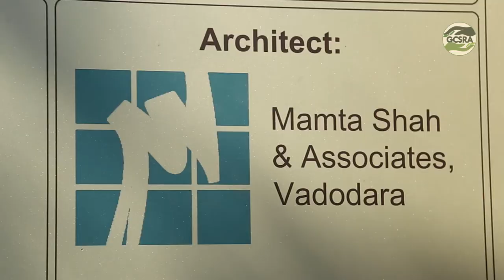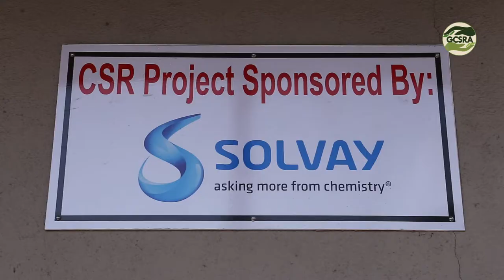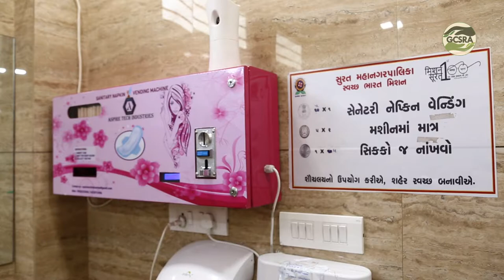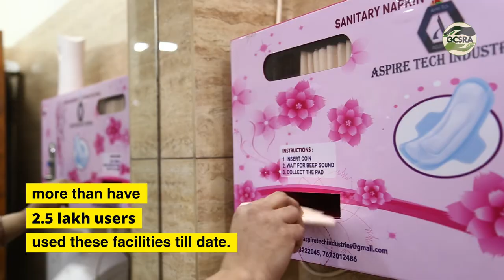Restroom Complex - Sanitation